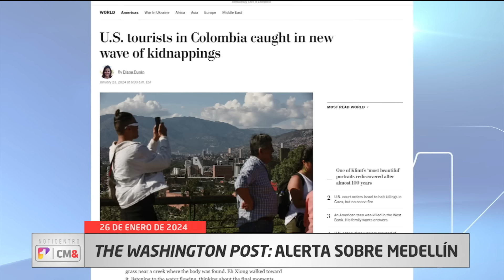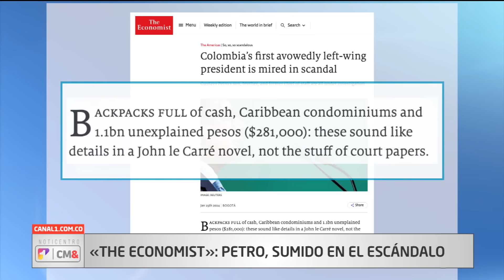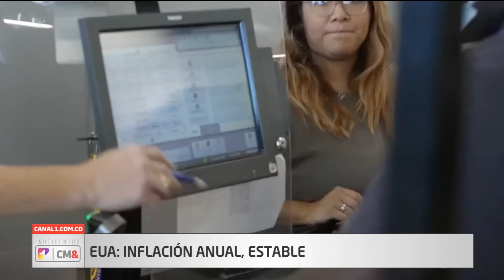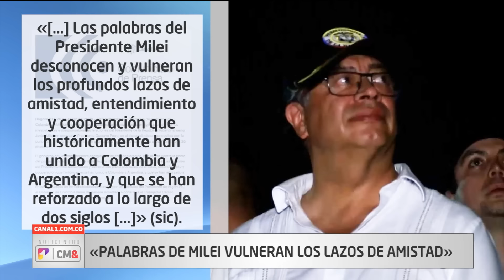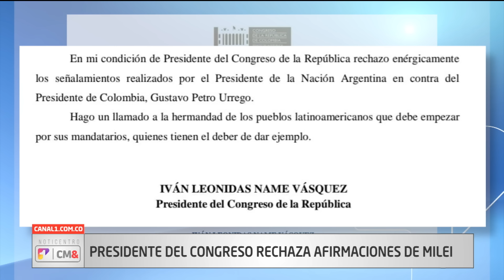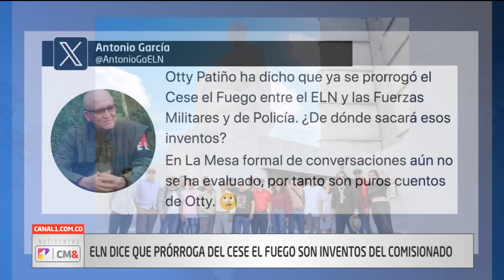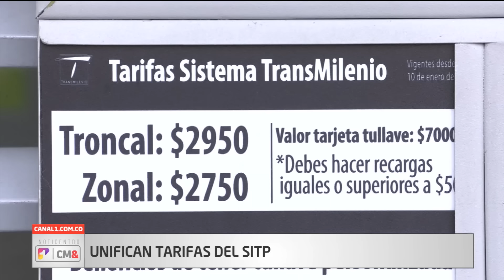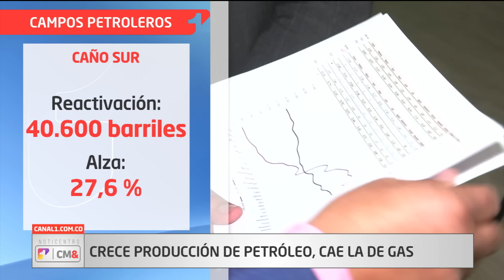NotiCentro 1 CM& Emisión Central 26 de enero de 2024